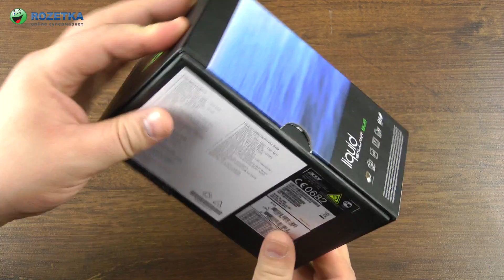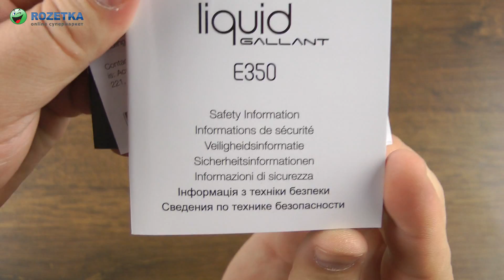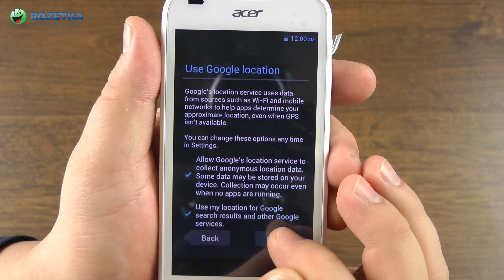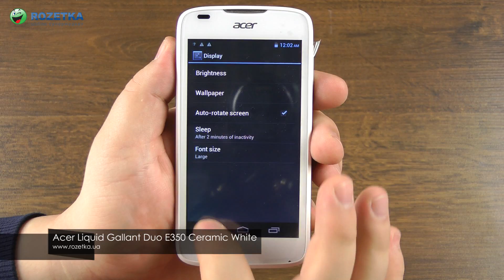Распаковка Acer Liquid Gallant Duo E350 Ceramic White